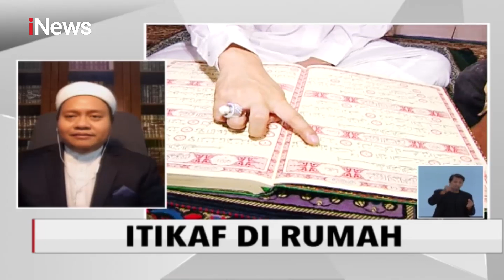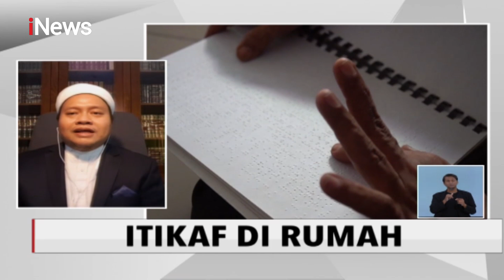itikaf di Rumah, Mencari Keutaman di 10 Hari Terakhir Ramadan - iNews Siang 17/05